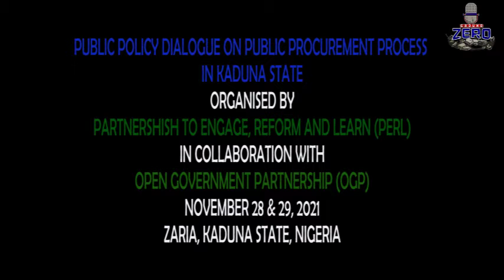PANEL DISCUSSION:Factsheet on Public Procurement Data Disclosure organized by PERL & OGP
PANEL DISCUSSION:

Factsheet on Public Procurement Data Disclosure:
Panelists:- Peter Onazi, Mohammed Sani Kassim, Dr Yusuf Saleh (MoE), COREN
Moderator:- Leslie Dongh

PERL in collaboration with OGP,
Promoting Fiscal Transparency organized Public Policy Dialogue on Public Procurement Process in Kaduna State